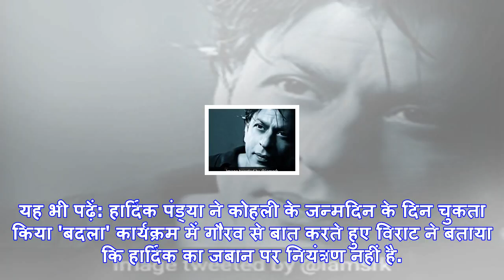हार्दिक पंड्या ने ऐसा क्‍या बोल दिया था कि रोके नहीं रुक रही थी विराट कोहली की हंसी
हार्दिक पंड्या बेहद कम समय में टीम इंडिया के महत्‍वपूर्ण सदस्‍य बन गए हैंनई दिल्‍ली: गुजरात के हरफनम...